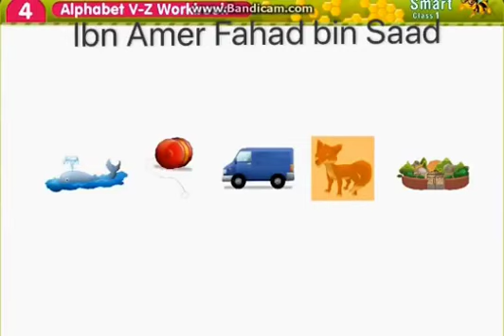حروف اللغة الانجليزية من V الى Z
English alphabet from V to Z . For beginners.